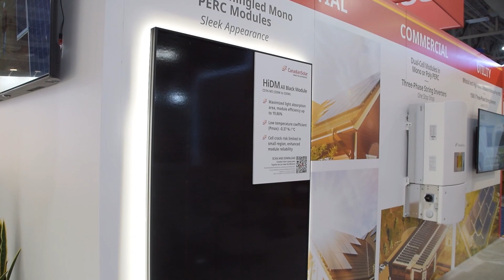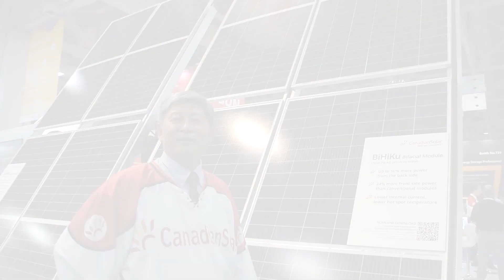George Kuo - BiHiKu - SPI 2019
George Kuo - Director of Product Management

An overview of our BiHiKu Module

Solar Power International 2019